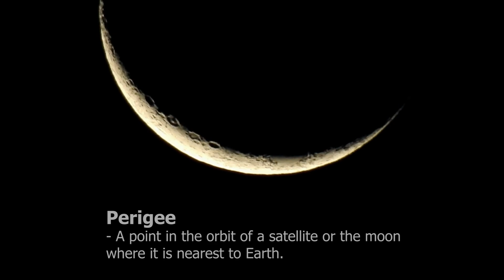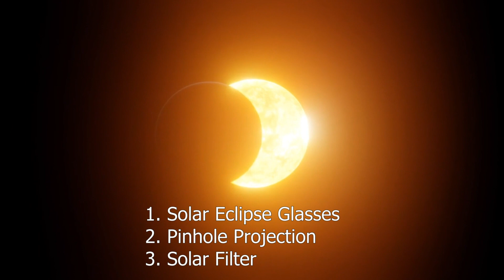April 2023: MUST WATCH SKY EVENTS! Solar eclipse, meteor shower peak!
Here are all the astronomical events for April 2023:

April 11, 2023 - Venus-Pleiades Conjunction

April 12, 2023 - Mercury reaching greatest eastern elongation (19.5 degrees)

April 16, 2023 - Moon Perigee (368,000 km)
                          - Moon-Saturn Conjunction

April 20, 2023 - Hybrid Solar Eclipse

April 22, 2023 - Moon-Pleiades Conjunction

April 22-23, 2023 - Peak of Lyrids Meteor Shower

April 23, 2023 - Moon-Venus Conjunction

April 26, 2023 - Moon-Mars Conjunction

April 28, 2023 - Moon Apogee (404,300 km)

Gear:

5x Barlow Lens
2x Barlow Lens

Also, join us in our Facebook group where you get to share your nightscape photography with numerous like-minded individuals